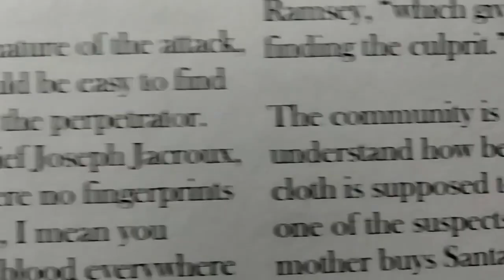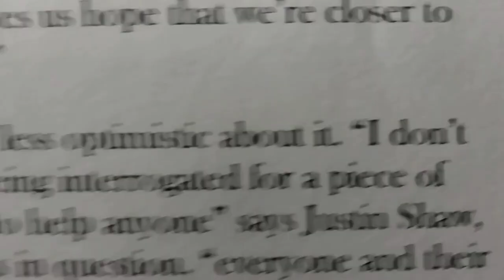Short Film Unit Submission: Feliz Navidead